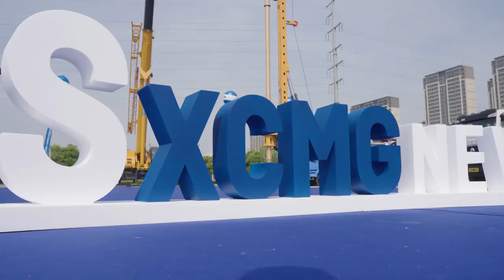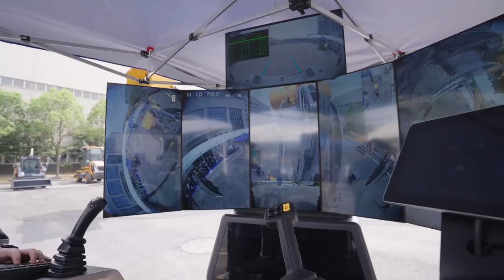First Day in XCMG's 5th International Customer Festival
XCMG's 5th International Customer Festival has been a fantastic opportunity for us to connect with our global customers!
Our enthusiasm for this event is palpable, and you can witness it firsthand in the Day 1 video at XCMG.
We are thrilled to showcase our latest XCMGproducts and receive valuable feedback from our valued customers. Don't miss out on the exciting updates coming your way from XCMGICFS5!

⭐Buy scaled models:
info about this equipment